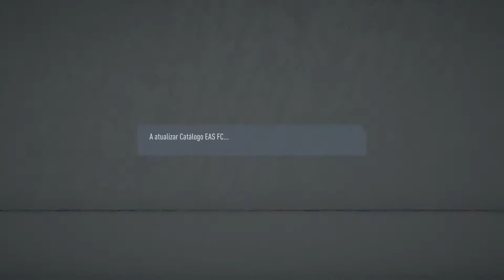RIVALS 5-1 and No Chance MATE xD